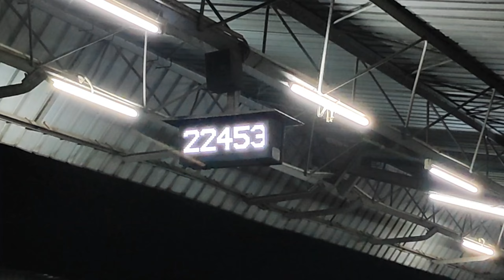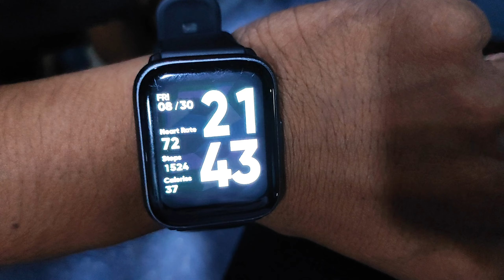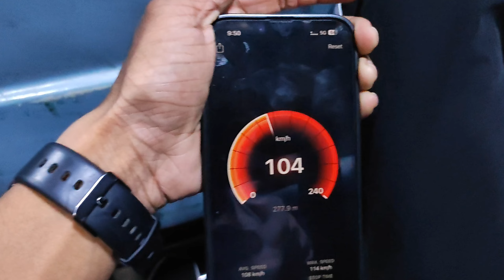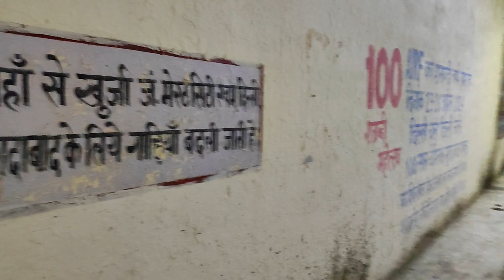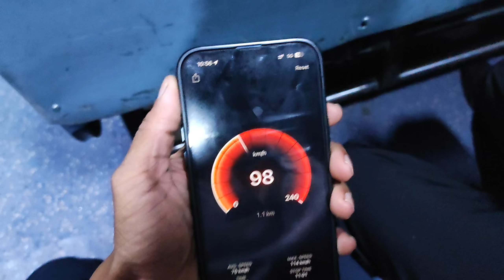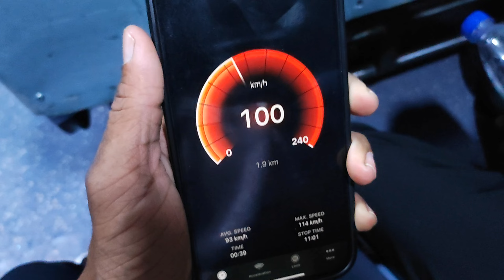Moradabad to Meerut Rajya Rani Express Journey || Moradadad to Meerut Fastest Train Journey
Moradabad to Meerut Rajya Rani Express Journey
Moradadad to Meerut Fastest Train Journey
Rajrani Express Journey
RajyaRani Express Journey
Lucknow to Meerut Rajya Rani Express
Moradabad to Meerut Train
Moradabad to Meerut Train Journey

Train Adventure
Indian Railways